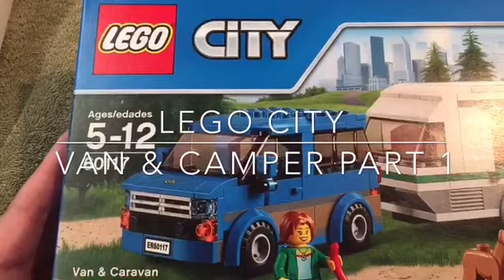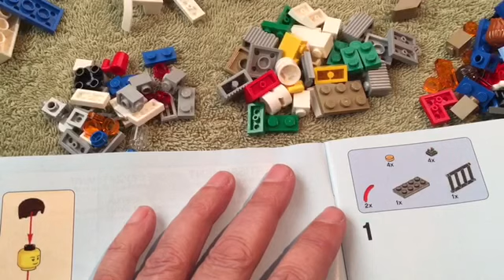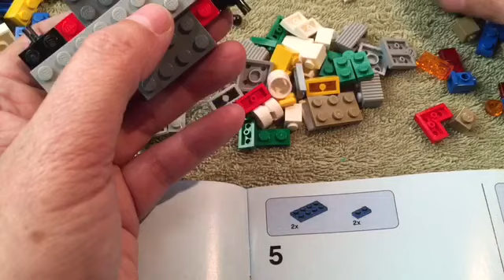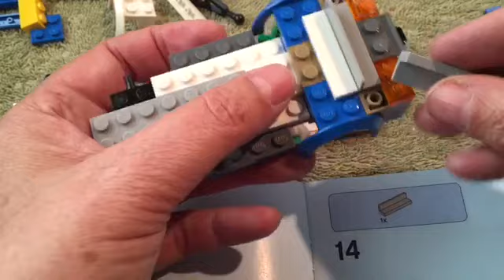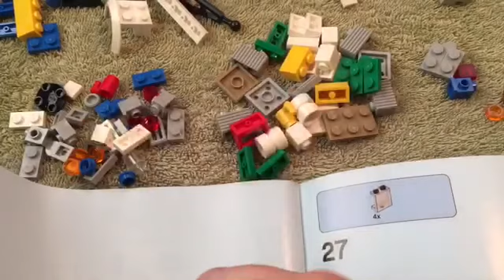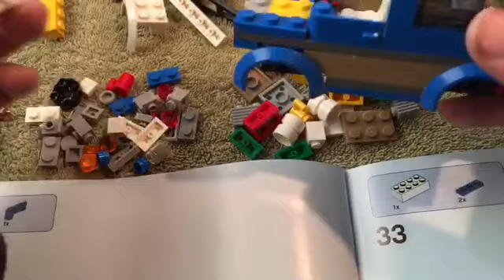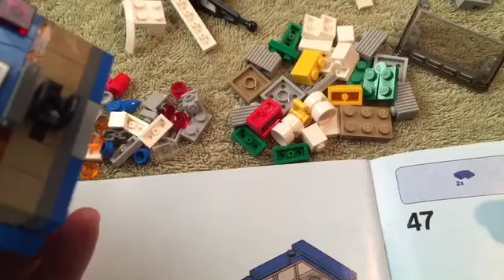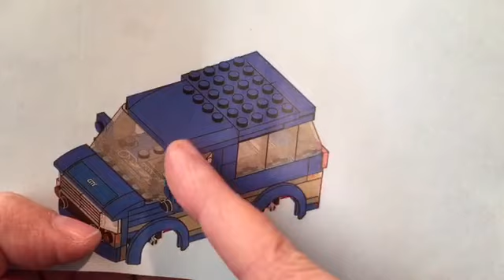Lego City - van and Camper Part 1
One day I'm going to own the Lego company. Lol. (I wish). They have the cutest kits. I guess I'm going back to my childhood days because I just love putting these together.